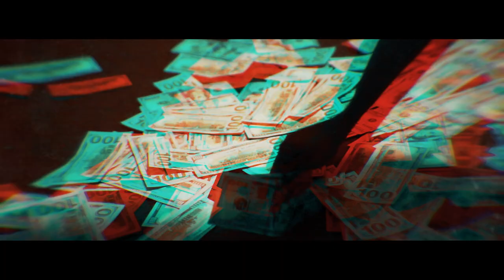Tre Factor - "20k" | Dir @YOUNG_KEZ (Official Music Video)